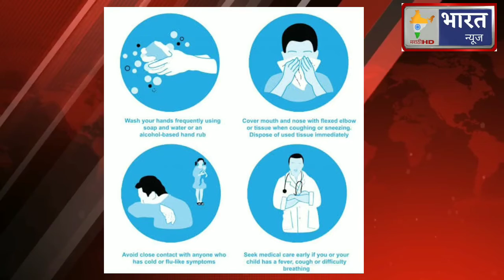सकाळच्या महत्त्वपुर्ण बातम्या 13/10/2020| ऋषिकेश शेलार सोबत| Morning News| Bharat News Marathi HD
Bharat News Marathi HD , Morning News , top 10 news, 13/10/2020

भारत न्युज मराठी HD , सकाळच्या महत्वपूर्ण बातम्या